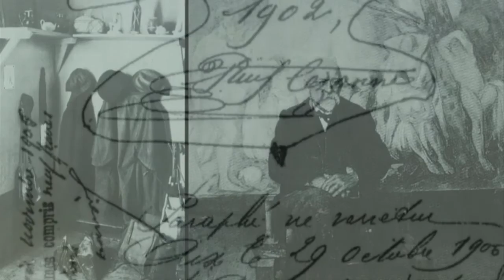Paul CEZANNE - René Aubry "Salento"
♫ René Aubry  "Salento"
Paul Cézanne, est un peintre français. Membre du mouvement impressionniste, il est l'auteur de nombreux paysages de Provence, et particulièrement de la campagne d'Aix-en-Provence. Il a notamment réalisé plusieurs toiles ayant pour sujet la montagne Sainte-Victoire.
Paul Cézanne naît le 19 janvier 1839 à Aix-en-Provence. Son père, Louis Auguste Cézanne, originaire de Saint-Zacharie propriétaire à Aix-en-Provence (Var), descendant de petits artisans (drapiers, ferronniers, etc.) repérés à Marseille depuis la fin du XVIe siècle, possède une chapellerie sur le cours Mirabeau. La famille est relativement aisée et le père crée une banque, établissement à laquelle il donnera le nom de « Banque Cézanne et Cabassol », de son nom propre et de celui de son associé.
Paul Cézanne fréquente le collège Bourbon (devenu lycée Mignet), où il se lie d'amitié avec Émile Zola. Il entreprend sans enthousiasme des études de droit à l'Université d'Aix. Il suit des cours à l'École de Dessin et aménage un atelier au Jas de Bouffan, résidence que son père a achetée. Il se rend une première fois à Paris en avril 1861, poussé par son ami Zola, mais n'y reste que quelques mois et retourne dans le domaine familial à l'automne, inaugurant ainsi une série d'allers-retours entre la ville-lumière et la Provence.
En 1862, il abandonne la carrière juridique et s'établit à Paris. Il travaille à l'Académie Suisse et y rencontre Camille Pissarro, Pierre-Auguste Renoir, Claude Monet, Alfred Sisley et un autre Aixois, Achille Emperaire, dont il fera plus tard un portrait, resté célèbre. Il est refusé à l'École des Beaux-Arts en raison d'un tempérament jugé par trop excessif.
Durant l'année 1869, il rencontre Hortense Fiquet avec qui il aura un fils en janvier 1872. Il cachera cette liaison et cette naissance à son père, Louis-Auguste Cézanne, qui, ouvrant le courrier de son fils au Jas de Bouffan, n'apprendra qu'il est grand-père qu'en 1876. Alors, il acceptera le mariage de son fils au Jas de Bouffan en avril1886, quelques mois avant sa mort en octobre de la même année. Paul s'installe à L'Estaque, petit village sur la côte, lorsqu'il n'est pas dans la capitale.
En 1872, il s'installe à Auvers-sur-Oise, où il peint avec Pissarro, et travaille dans la maison du docteur Gachet. En1874, les impressionnistes organisent leur première exposition collective dans l'atelier du photographe Nadar et le public réserve un accueil peu encourageant, voire scandalisé, aux toiles de Cézanne qui en présente trois (Une moderne Olympia, La Maison du pendu et Étude, paysage d'Auvers). Il ne présente aucun tableau au cours de la seconde exposition impressionniste, mais montre 16 œuvres en 1877 à la troisième manifestation. Les critiques sont très mitigées et il se détache du groupe impressionniste et rejoint la Provence à partir de 1882, d'abord à L'Estaque, puis à Gardanne en 1885, petit village près d'Aix. Là, il commence son cycle de peintures sur la Montagne Sainte-Victoire, qu'il représente dans près de 80 œuvres (pour moitié à l'aquarelle). Sa situation financière reste précaire, d'autant que son père diminue son soutien.
En 1886, il rompt tout contact avec Zola qui lui a envoyé son roman "L'Œuvre", (racontant l'histoire d'un peintre maudit et pourchassé par le destin incapable d'achever sa "grande œuvre") que le peintre a inspiré. Le 28 avril, il épouse Hortense. La même année, son père meurt, lui laissant un héritage confortable qui le met à l'abri financièrement.
Sa première exposition personnelle, organisée par le marchand de tableau Ambroise Vollard en 1895 en l'absence du peintre, se heurte encore à l'incompréhension du public, mais lui vaut l'estime des artistes. Sa renommée devient internationale et il remporte à Bruxelles un grand succès lors des expositions des Indépendants. Il se fait construire en 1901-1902 un atelier dans la périphérie d'Aix : l'atelier des Lauves.
Dès novembre 1895, Cézanne loue un cabanon aux Carrières de Bibémus afin d'y entreposer son matériel de peinture et ses toiles et où il passe une bonne partie de son temps, voire de ses nuits, jusqu'en 1904.
En octobre 1906, alors qu'il peint sur le motif, dans le massif de la Sainte-Victoire, un violent orage s'abat. Cézanne a un malaise. Il est recueilli par des charretiers et déposé dans sa maison de la rue Boulegon, à Aix, où il mourra, le 22, emporté par une pneumonie.